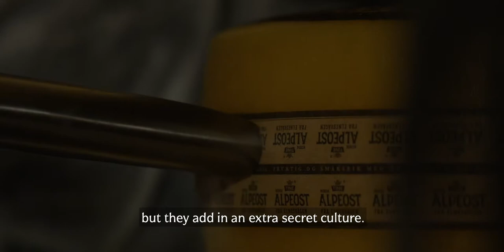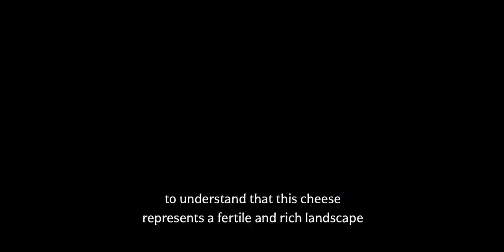The Cheese Journey Ep 2: Alp Cheese from Elnesvågen, Norway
Follow along as I travel to Elnesvågen, Norway to learn more about one of Norway's newest cheeses, Alpeost, inspired by the local Alps.